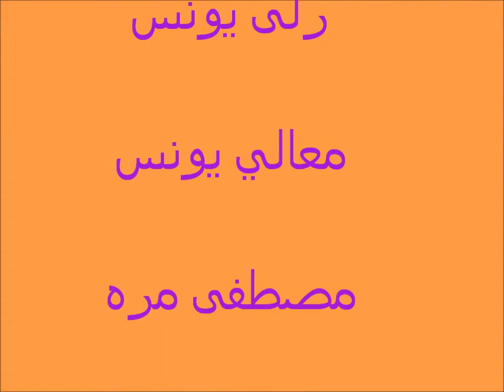يوم الانتاج بمدرسة طه حسين